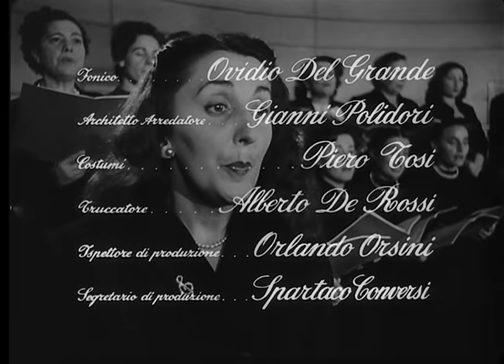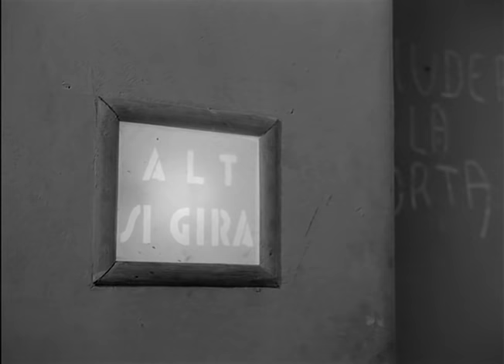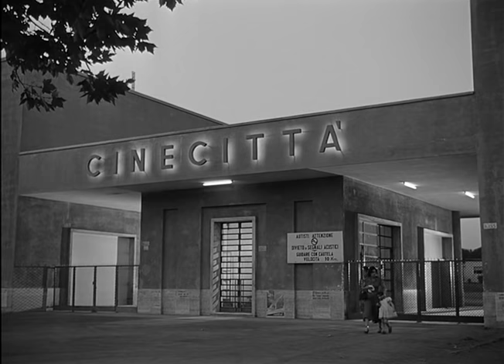Bellissima Film Completo by Film&Clips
di Luchino Visconti. con Anna Magnani, Walter Chiari, Gastone Renzelli, Tina Apicella, Tecla Scarano, Linda Sini. Drammatico - Italia, 1951

Un annuncio della radio nel corso di un concerto dà notizia che il regista Alessandro Blasetti cerca a Roma una bambina per una parte in un film. Ciò fa accorrere a Cinecittà una folla di madri e figlie tra le quali la popolana Maddalena Cecconi con la figlioletta Maria, per la quale la madre sogna una ascesa sociale, tramite una carriera di artista alla quale lei aveva inutilmente aspirato in gioventù. Le speranze della madre, che non di rado si dà delle arie davanti a tutti, sono spesso oggetto di derisione da parte dalle vicine di casa, ma soprattutto fonti di crescenti tensioni con il marito Spartaco, al quale Maddalena inizialmente tiene nascosti i suoi propositi.
Maddalena fa qualsiasi sacrificio per garantire alla figlia l'aiuto, più o meno valente, di un fotografo, di una maestra di recitazione e di un corso di ballo, e, nonostante le difficoltà finanziarie della famiglia ed il ritardo nel pagamento delle rate per la casa, spende per il parrucchiere e per la sarta. Maria, timida ed impacciata, non mostra né particolare talento, né interesse per lo spettacolo, mentre il padre, venuto a conoscenza della cosa, si scontra con la moglie perché desidera per la figlia un'infanzia tranquilla come quella di tutte le altre bambine.